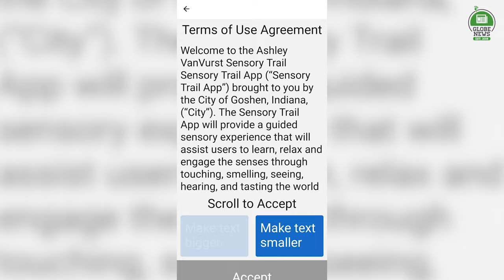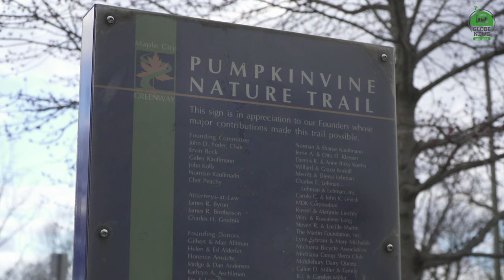Inside the Sensory Trail app with Gabey Vogeler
Public hiking trails are an essential part of the community and should be enjoyed by everyone, and now thanks to the Ashley VanVurst Sensory Trail app, even more people can.

The lead programmer of the app is Gabey Vogeler, a senior computer science major, who also plays for Goshen College’s Women’s soccer team. The app was developed so that people of any ability could utilize the nature trails in Goshen. Some of those features include, a read aloud function, text size that could be adjusted for people that have difficulty reading, and large enough buttons for people with motor function issues.

Gabey worked with fellow programmer Kevin Mazariegos-Perez who was instrumental in getting the app finished. While she isn’t looking to develop more apps in the near future, she still does hope to use the skills she’s learned both on the field and off the field, to the benefit of her community.